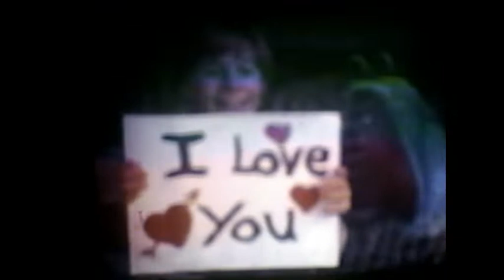The Rain & the Park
director: Gwenn Robin Roch-Stewart
starring: Ryan and Carrie Roch